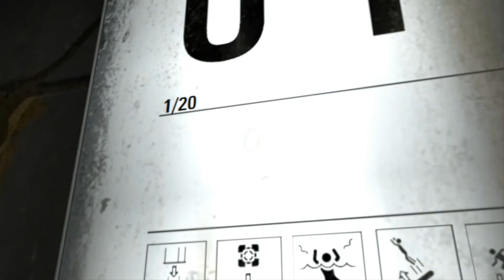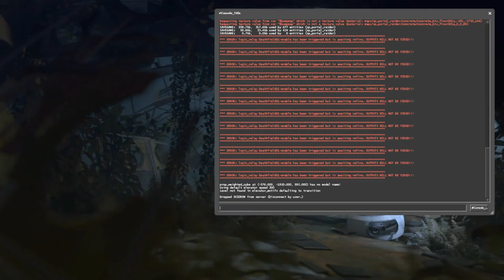Portal Raider Custom Map